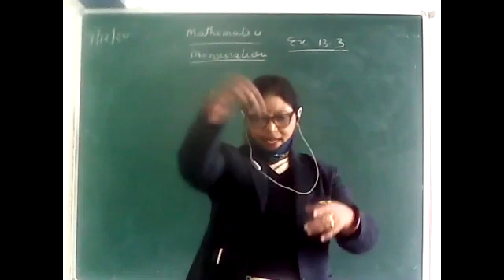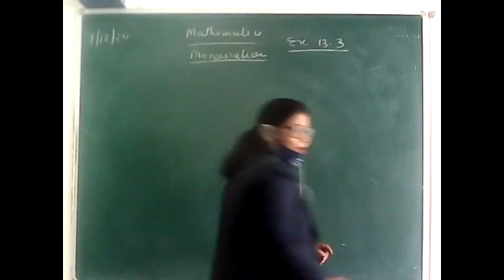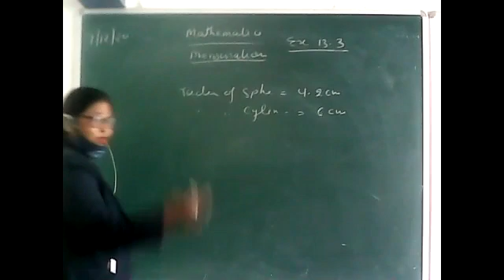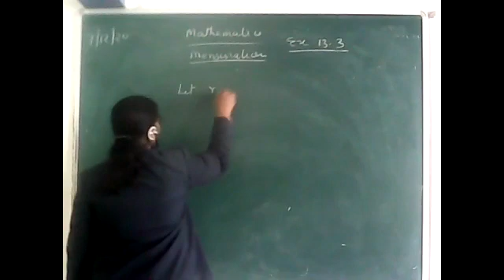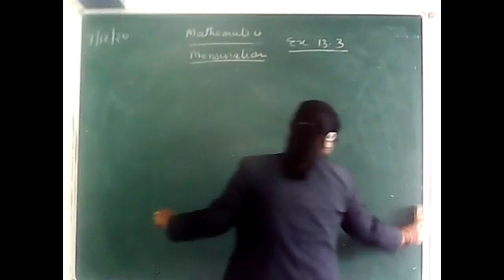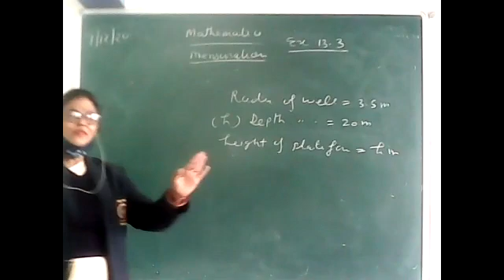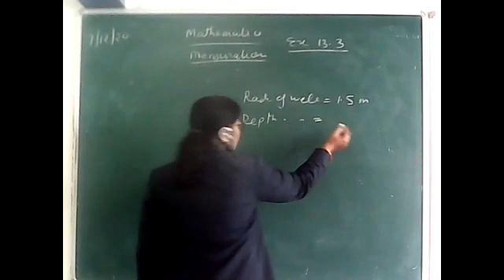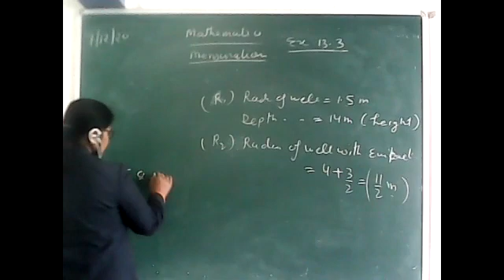Surface Area & Volume ex 13.3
Maths with Vinay Tyagi 7/12/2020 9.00 AM